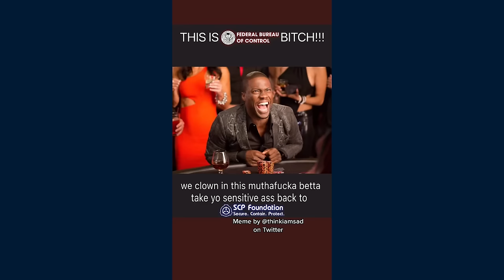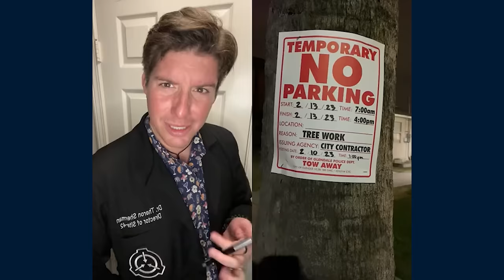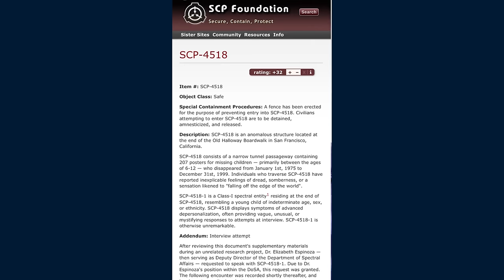Site-42 SCP TikTok Compilation #60